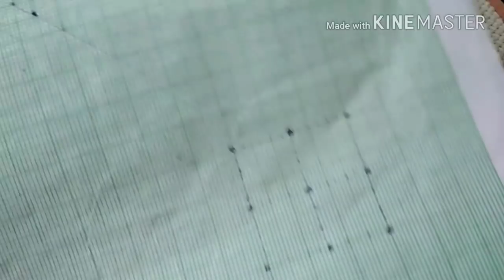173-Weave stitch, part-3(Hindi /Urdu)